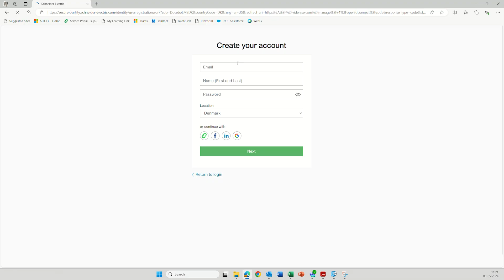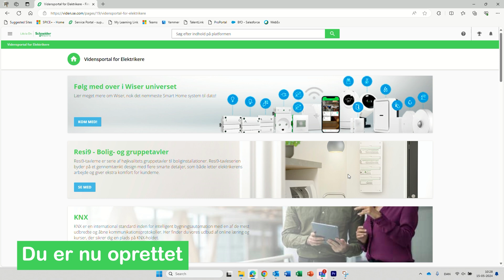Sådan tilmelder du dig viden.se.com - En Trin-for-Trin Guide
I denne video vil du lære præcis, hvordan du tilmelder dig viden.se.com, vores omfattende platform til læring og udvikling. Vores trin-for-trin guide vil vise dig, hvordan du opretter en konto, navigerer på platformen, og får adgang til et væld af ressourcer, kurser og værktøjer designet til at styrke din viden og færdigheder. Uanset om du er nybegynder eller erfaren professionel, vil denne video sikre, at du får mest muligt ud af viden.se.com. Kom i gang med din læringsrejse allerede i dag